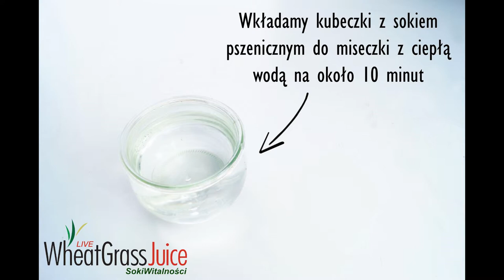Pszenica, miód, imbir, pomarańcza